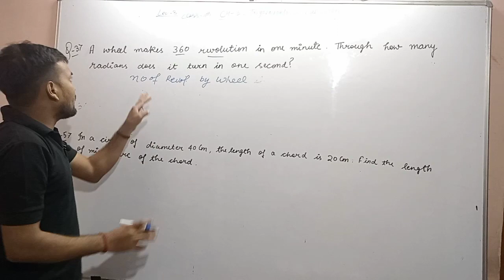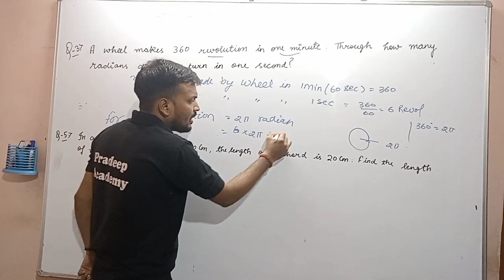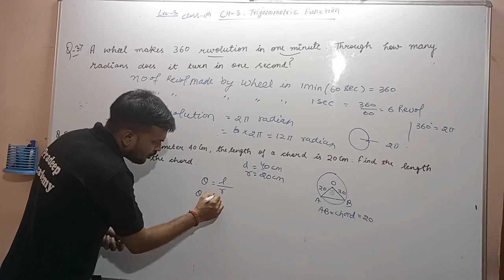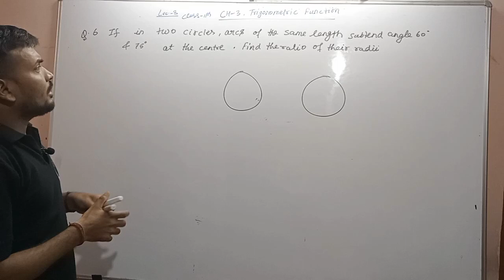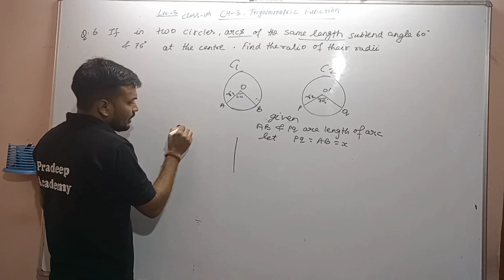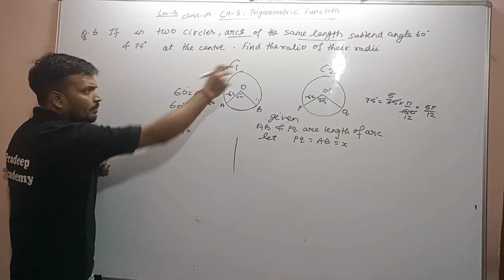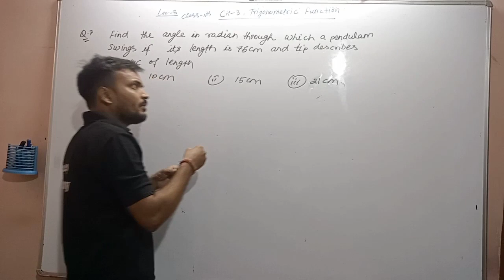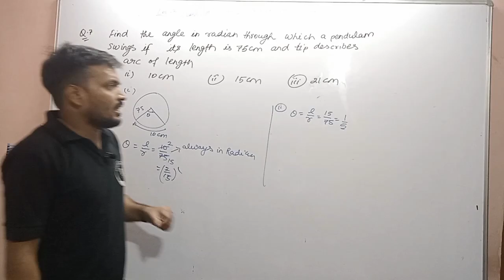Trigonometric functions|| Introduction ||class -11th|| lec.3 ||Basic concept || Must Watch...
Trigonometric functions|| Introduction ||class -11th|| lec.3||Basic concept || Must Watch.../ को सरलता से सीखे||Ex.(3.1)

Easy way to learn maths ||Always start from Zero concept

Most Important For Board Exam | Must Watch | and score Marks |sure for board exam | top important Identities| must wacth |

 relation between angle and radian